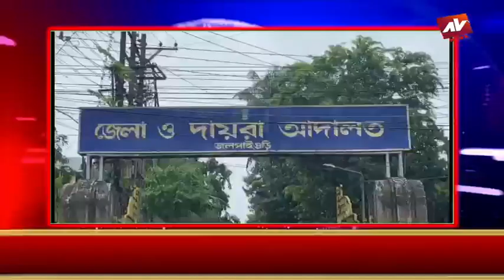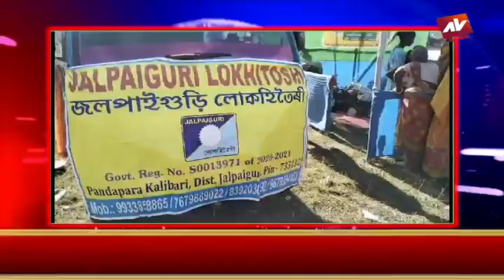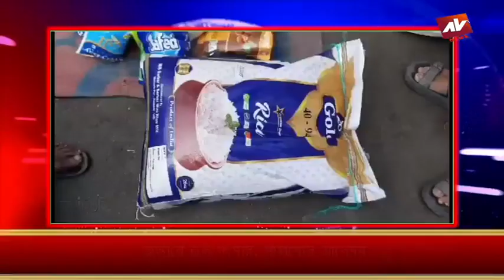JALPAIGURI AV NEWS 01 11 2023